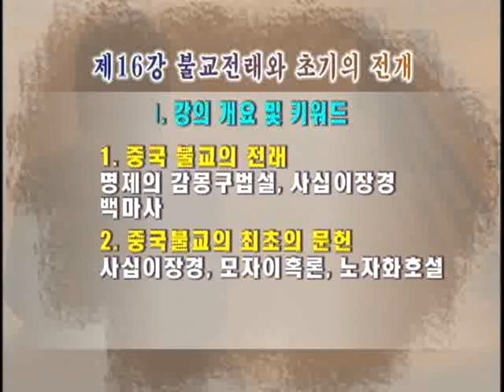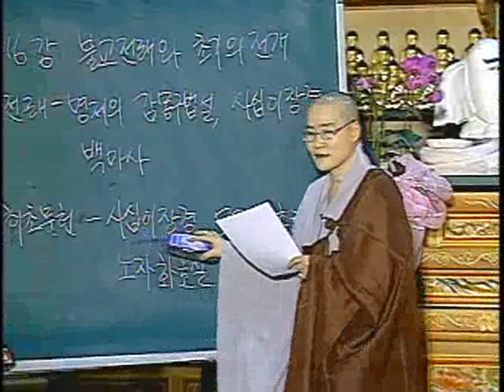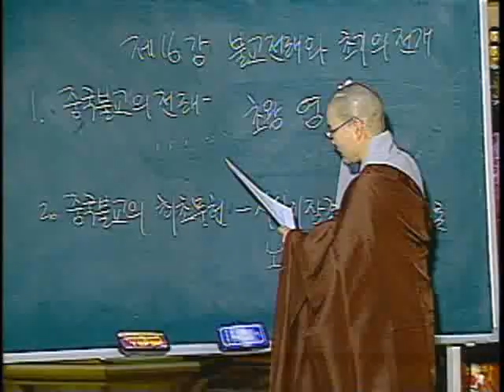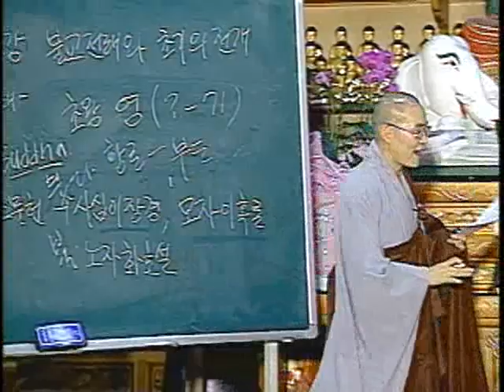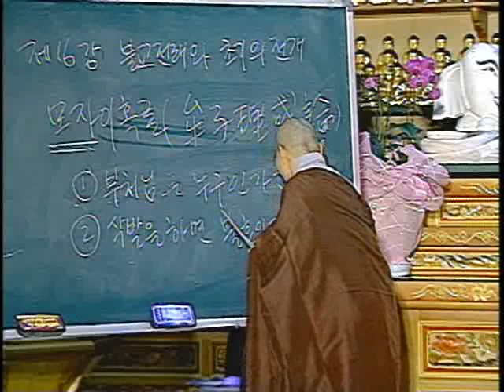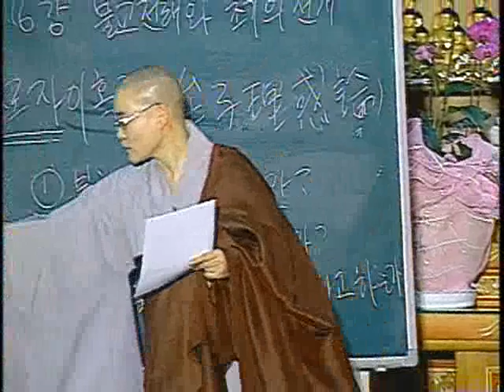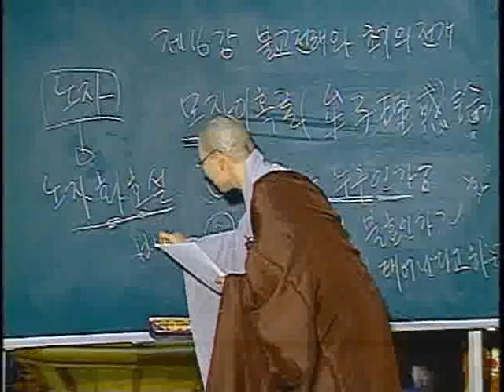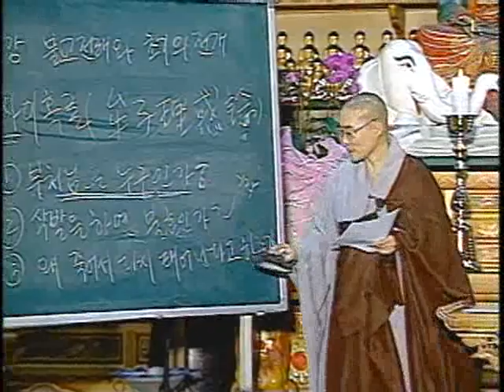제16회 불교전파와 초기의 전개